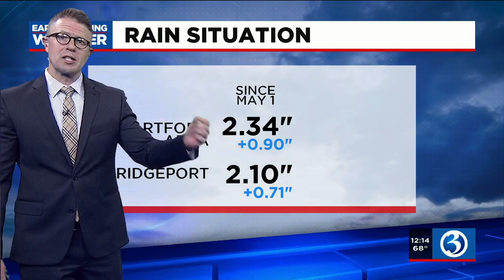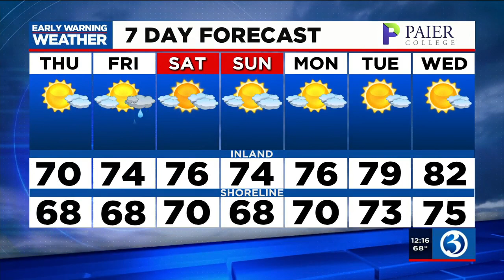FORECAST: Temps set to trend warmer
Temperatures are getting back to normal and will even trend warmer. Here's Thursday's noon forecast.